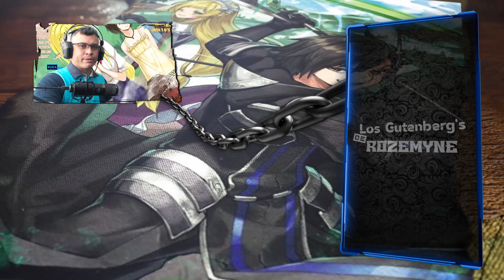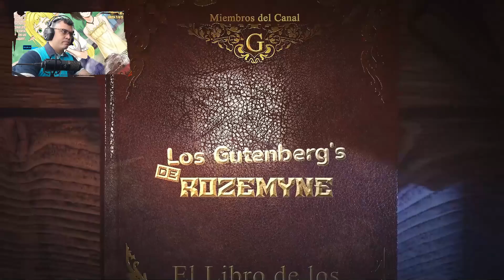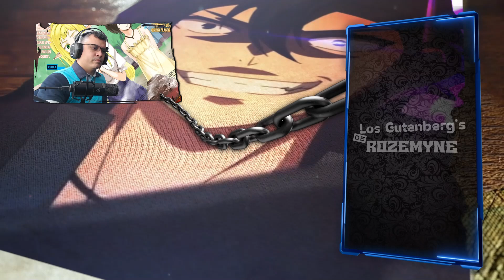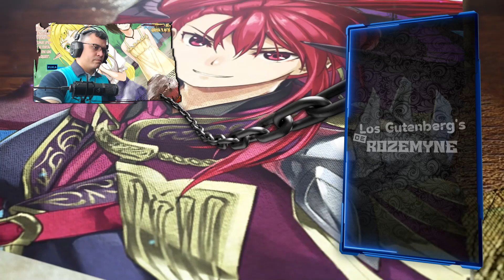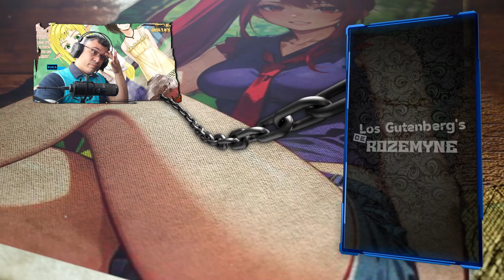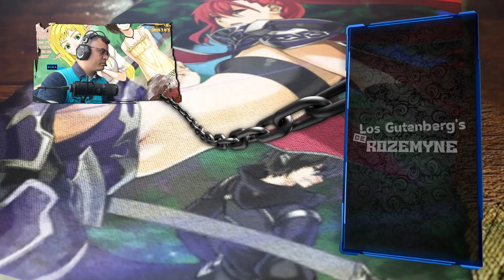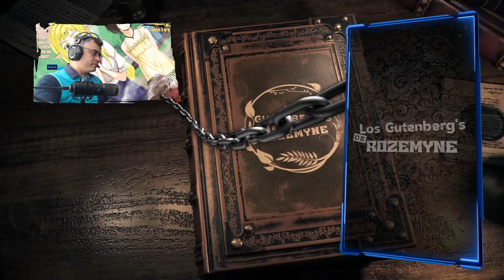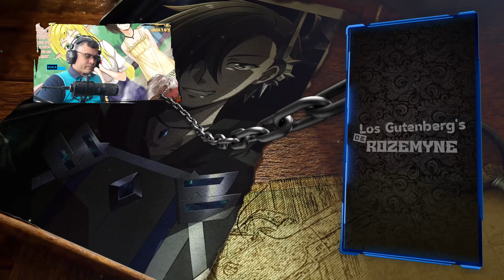El Combate Entre Goldiana y Dahak / V.07 - C.01-3 / Isekai del Invocador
Avanzamos en la Historia, espero lo disfruten y recuerden apoyar el contenido con un like y compártanlo..

📋 Menú del Video:

⏲ 00:00 Introducción
⏲ 00:46 A lo que Vinieron xD